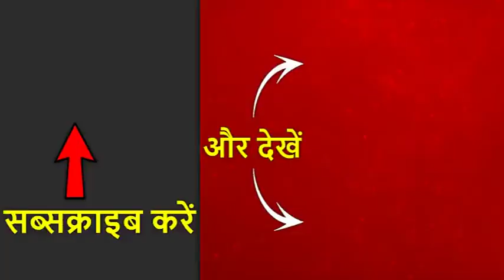वाराणसी दौरे पर पीएम मोदी ने कांग्रेस पर जमकर बोला हमला, देखिए राजनीति की 10 बड़ी खबरें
वाराणसी में पीएम मोदी ने काशी विश्वनाथ कॉरिडोर का उद्घाटन किया. भूमिपूजन में खुद चलाई कुदाल. वाराणसी में कांग्रेस पर बरसे पीएम मोदी कहा- 70 सालों में वाराणसी के विकास पर नहीं दिया ध्यान. पीएम मोदी ने कानपुर में कई योजनाओं का किया. शिलान्यास, विरोधियों पर बरसे कहा- सेना का मनोबल गिराने वालों को देश नहीं करेगा माफ. लोकसभा चुनाव के लिए समाजवादी पार्टी की पहली लिस्ट जारी, मुलायम सिंह यादव मैनपुरी से चुनाव लड़ेंगे.  एसपी की पहली लिस्ट में 6 उम्मीदवारों के नाम हैं. मुलायम के अलावा परिवार के सदस्य अक्षय और धर्मेंद्र को भी टिकट दिया गया.